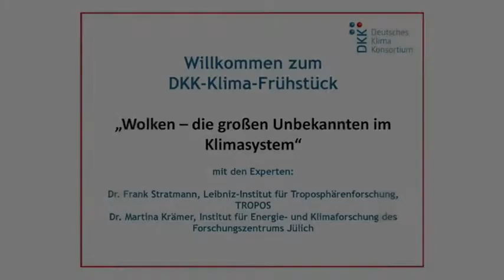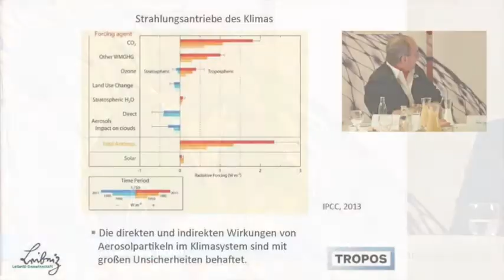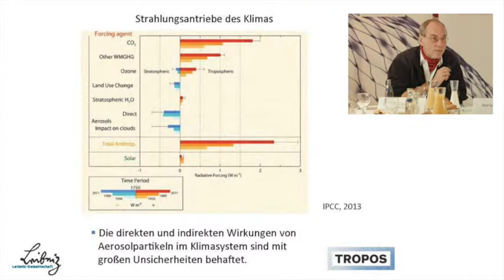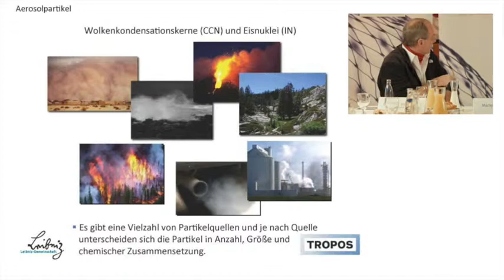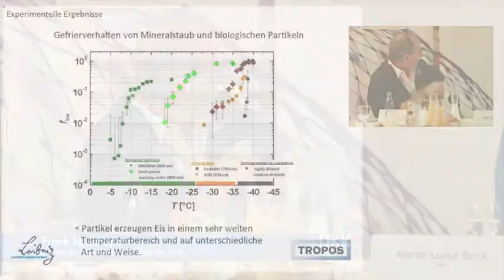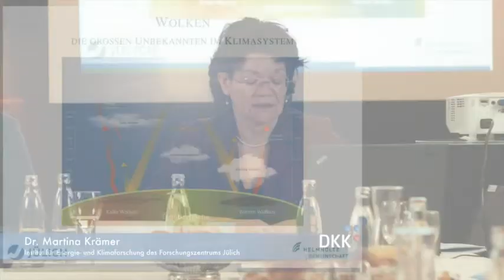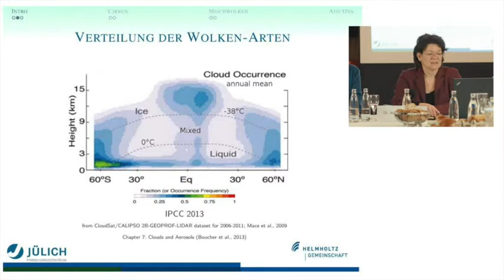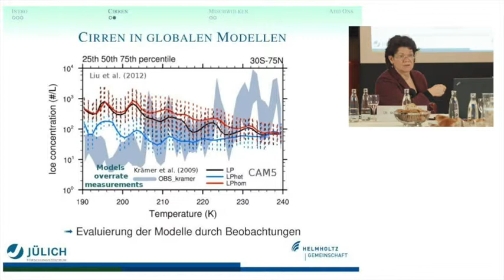Wolken- die großen Unbekannten im Klimasystem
10. DKK-Klima-Frühstück: "Wolken- die großen Unbekannten im Klimasystem"
Mit Dr. Frank Stratmann (Leibniz-Institut für Troposphärenforschung, TROPOS)
und Dr. Martina Krämer (Energie- und Klimaforschung Forschungszentrum Jülich)

DKK Deutsches Klima-Konsortium e. V.